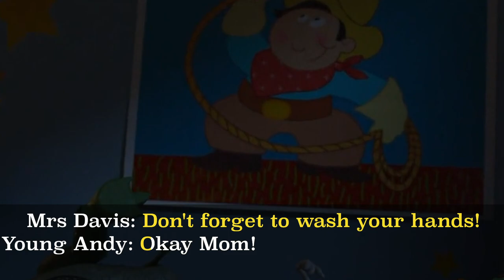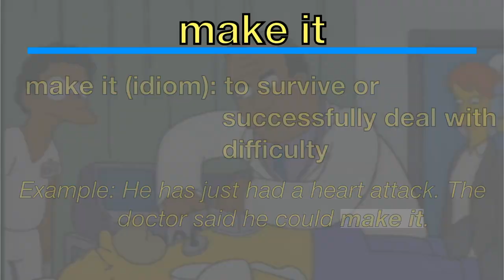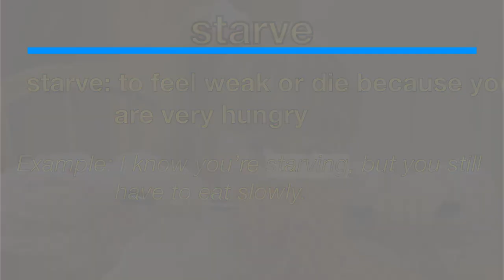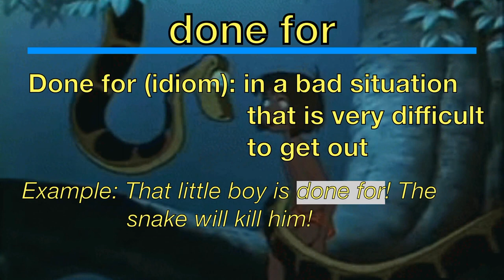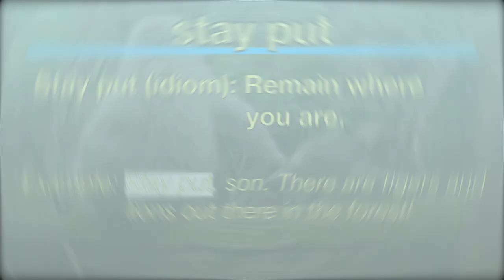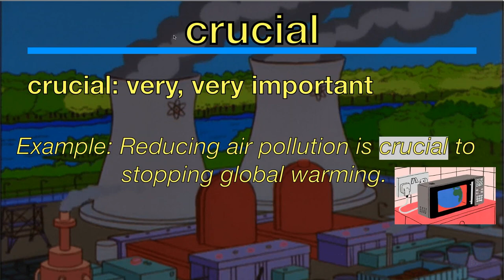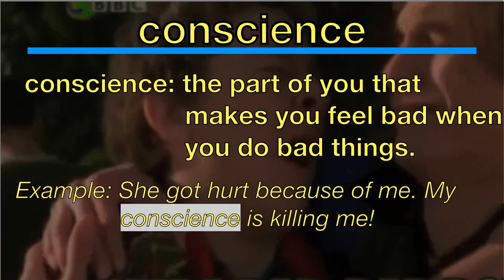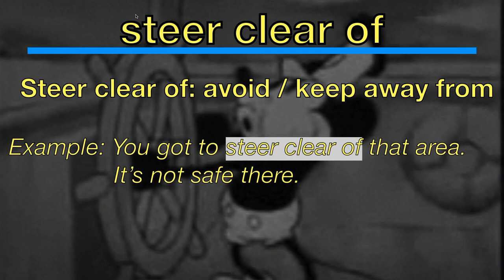Learn English with Movies #4: Toy Story 4 Part One